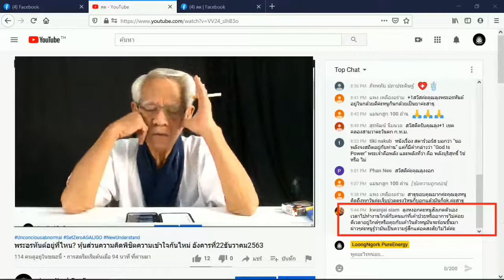ดิบกับสุก/ New knowledge in 21st century I LMElaw I 22ธค63 I 24Hrs